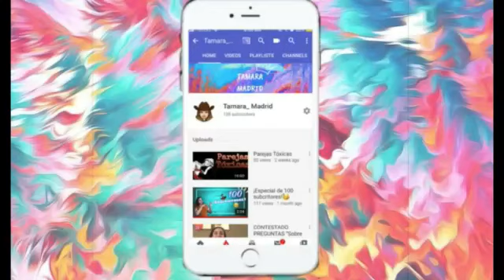Conociendo Saucillo| Aventuras con la tamarrica✈️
Que Onda  Gente!!🧡✌🏻 Ya era hora de subirles nuevo video, este es la segunda parte se podría  decir la continuación del otro video que hice que fue “ Visitando Delicias Chih.” Este tipo de videos de viaje tendrá continuación, será Una sección llamada “Aventuras con la tamarrica”✈️ En mis historias de Instagram y Facebook estaré hablando más sobre esta nueva sección así que vallan a verlas abajo les dejaré mis redes sociales para que puedan estar un poco más en contacto conmigo y estar informados y puedan ver las nuevas cosas que se llevarán acabó... 2020🎉🎉